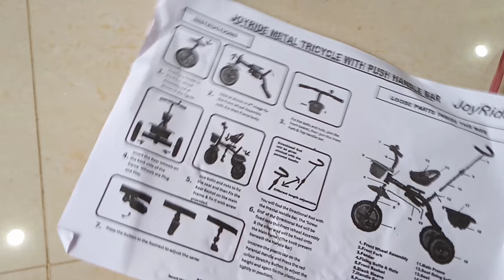Toy Zoy Kids Tricycle Assembly# Kids Tricycle installation